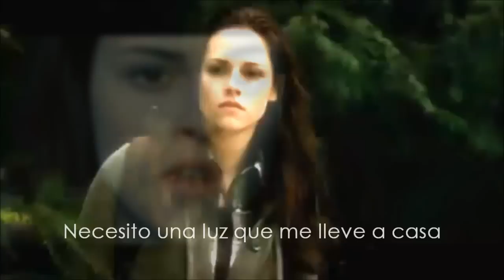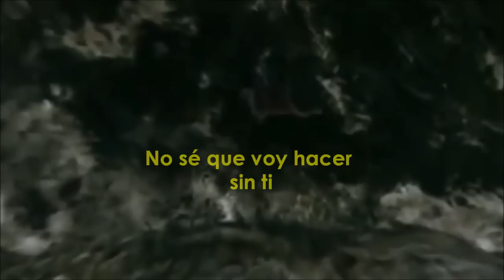Edward & Bella - Nightingale - Demi Lovato Song